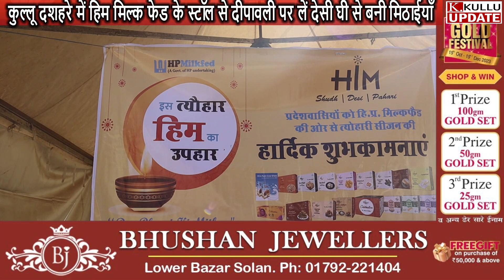कुल्लू दशहरे में हिम मिल्क फेड के स्टॉल से दीपावली पर लें देसी घी से बनी मिठाईयाँ